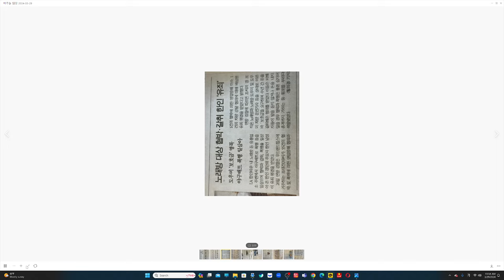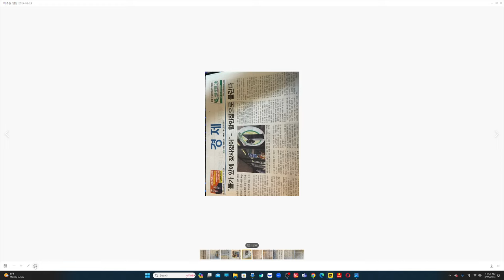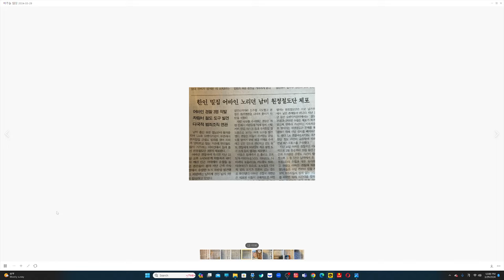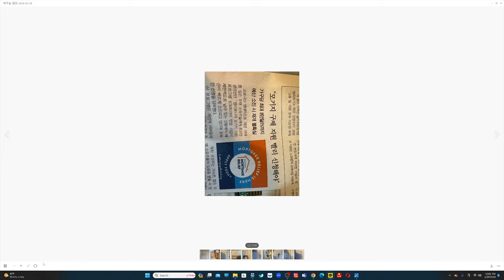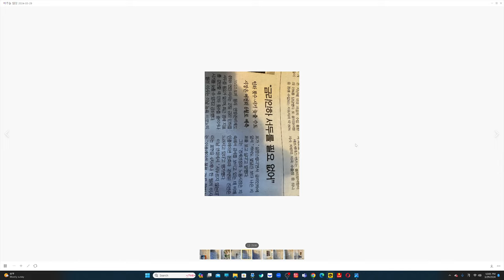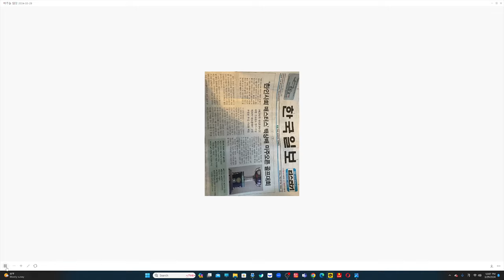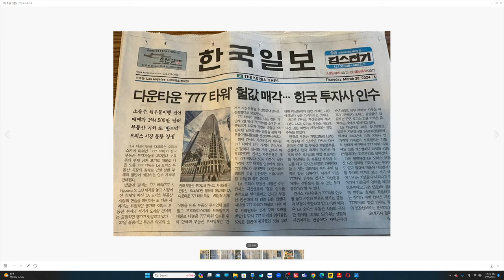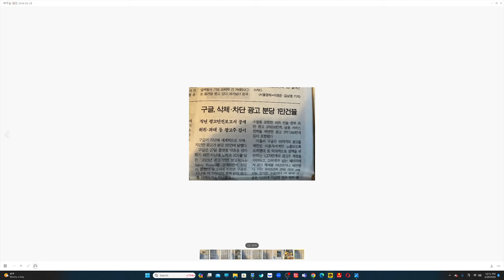[베타버전/ 3/29/금] 미국 현지 생생 로컬 뉴스